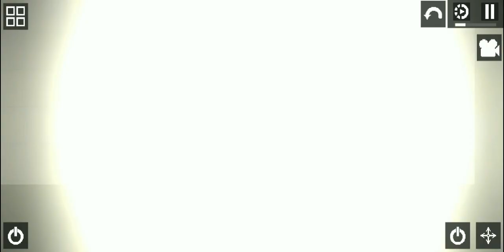zulu war [melon playground]